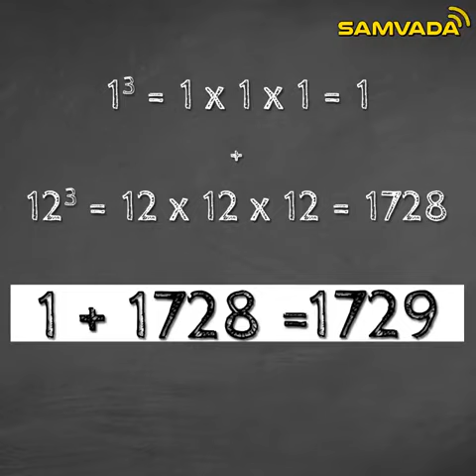Shrinivasa Ramanujan||Bharatada ganitagna